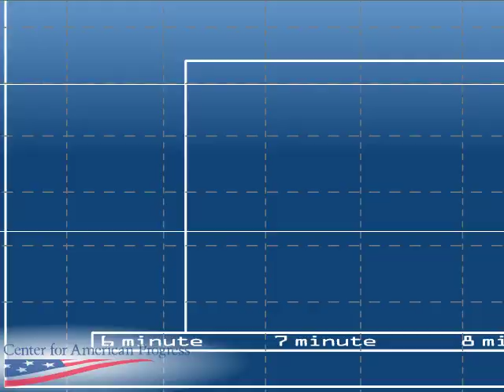Once Upon a Trickle Down: The Rise and Fall of Supply Side Economics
Move over "Trickle Down," there's a new game in town. It's an economy that begins with the middle class.

After thirty years of an economy geared toward the wealthy, the rest of us are waking up to the fact that a strong middle class is critical for robust economic growth.